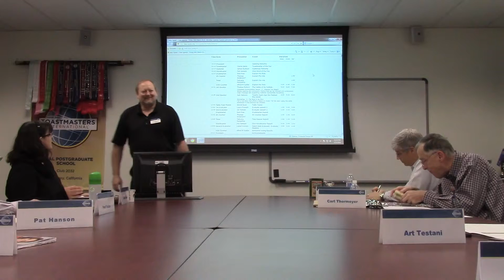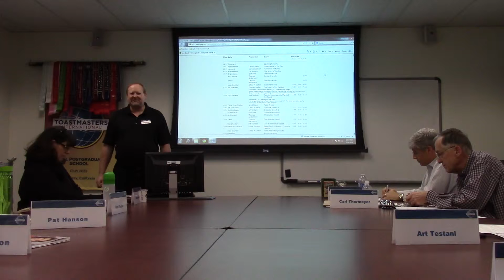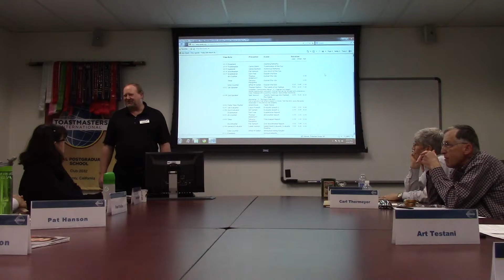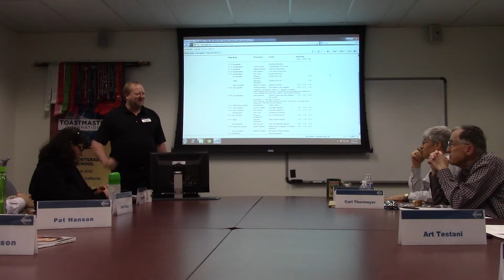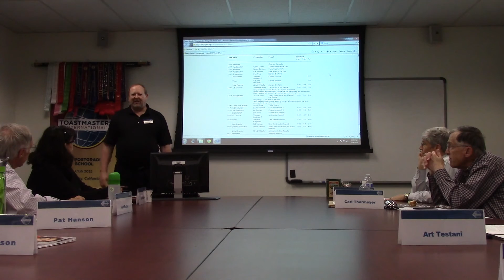Twenty Years Ago We Planted the Seeds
Jack Jackson's  #3 project from Storytelling advanced manual